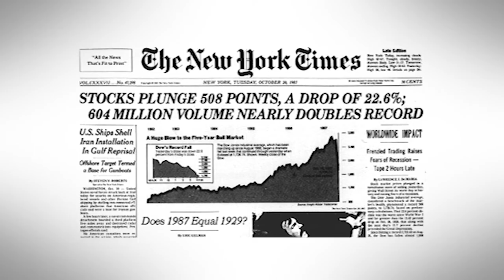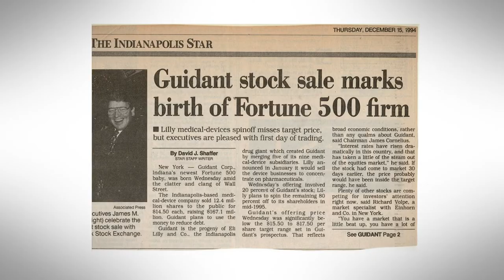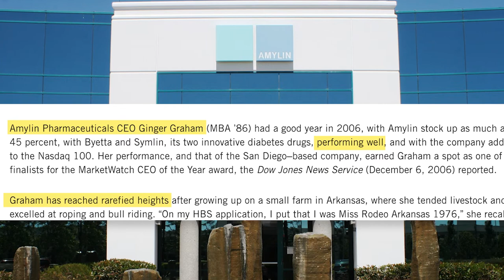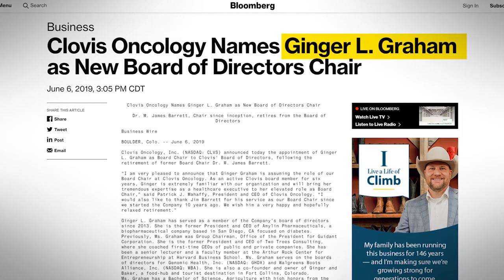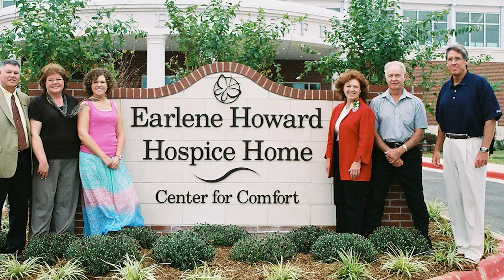Ginger Graham: 2022 Arkansas Business Hall of Fame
Ginger Graham is the former President and Chief Executive Officer of Amylin Pharmaceuticals, a biotech company focused on diabetes and obesity.